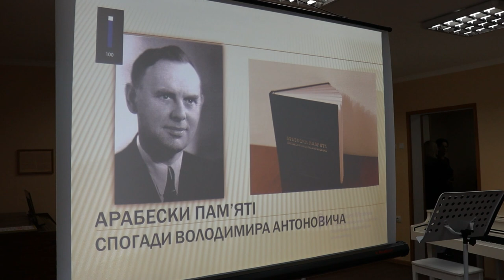Презентація книги «Арабески пам'яті. Спогади Володимира Антоновича»